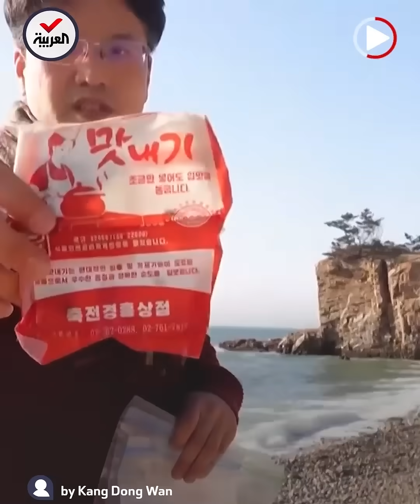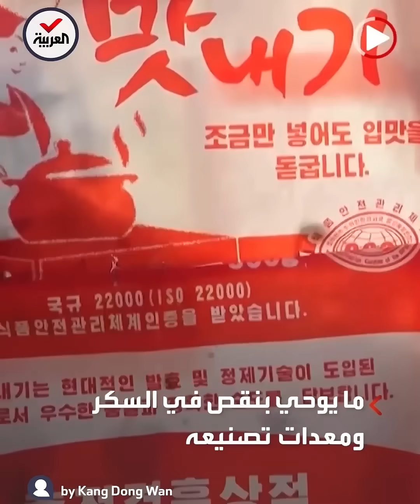القمامة تكشف مفاجآت عن حياة مواطني كوريا الشمالية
ورق الأشجار بديلاً للسكر ومساحيق تنظيف غريبة ومنتجات يابانية مقلدة.. القمامة تكشف أسرارا ومفاجآت عن حياة مواطني